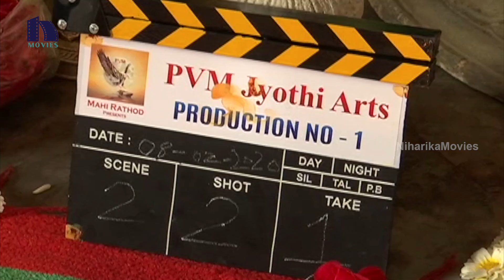PVM Jyothi Arts Production No-1 Movie Opening | Renuka Bairagi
Watch PVM Jyothi Arts Production No-1 Movie Opening | Renuka Bairagi.